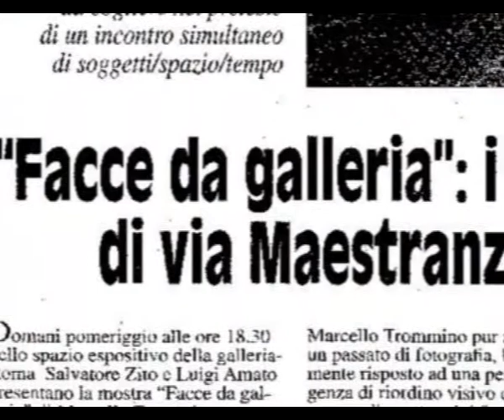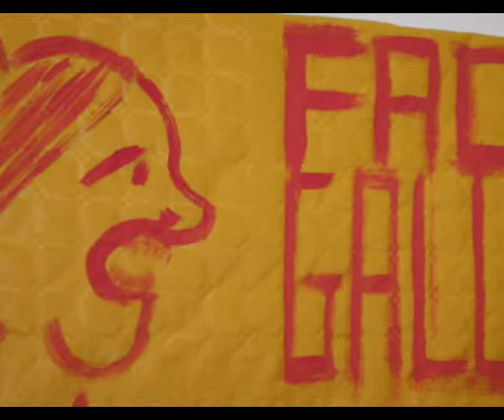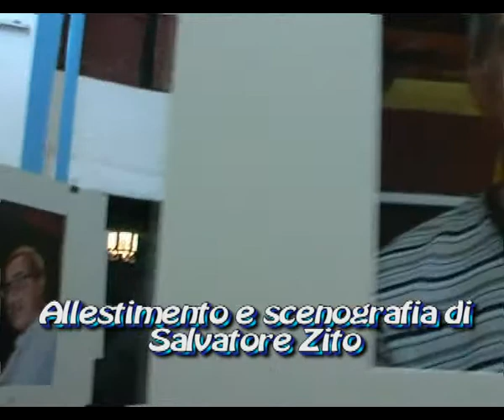"Facce da galleria" - Performance musicale di Ramzi Harrabi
Galleria Roma. Siracusa 6 Febbraio 2010
Mostra ritratti fotografici di Marcello Trommino
Ramzi Harrabi esegue musica sperimentale.
Allestimento e scenografia di Salvatore Zito
Foto di Corrado Brancato
Riprese video e montaggio di Salvo Trommino